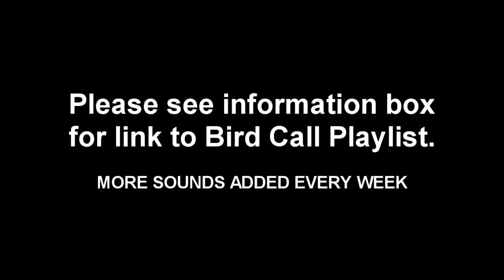Mockingbird ~ Northern Mockingbird Bird Call and Pictures for Teaching BIRDSONG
Mockingbirds are a group of New World passerine birds from the Mimidae family. They are best known for the habit of some species mimicking the songs of other birds and the sounds of insects, amphibians, and the calls of other birds.[1] often loudly and in rapid succession. There are about 17 species in three genera. These do not appear to form a monophyletic lineage: Mimus and Nesomimus are quite closely related; their closest living relatives appear to be some thrashers, such as the Sage Thrasher. Melanotis is more distinct; it seems to represent a very ancient basal lineage of Mimidae.[2][3]

The only mockingbird commonly found in North America is the Northern Mockingbird (Mimus polyglottos). The Greek word polyglottos means multiple languages.
When the survey voyage of HMS Beagle visited the Galápagos Islands in September to October 1835, the naturalist Charles Darwin noticed that the mockingbirds Mimus thenca differed from island to island, and were closely allied in appearance to mockingbirds on the South American mainland. Nearly a year later when writing up his notes on the return voyage he speculated that this, together with what he had been told about Galápagos tortoises, could undermine the doctrine of stability of species. This was his first recorded expression of his doubts about species being immutable, which led to him being convinced about the transmutation of species and hence evolution.